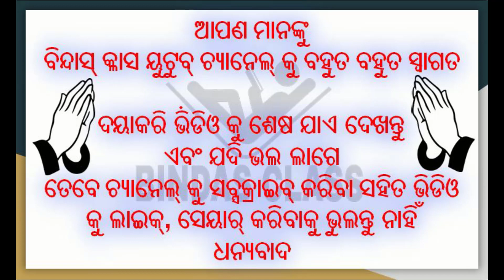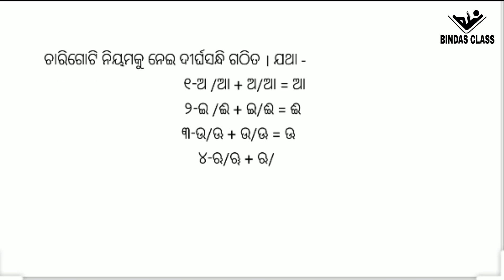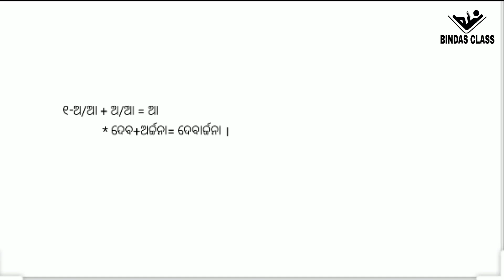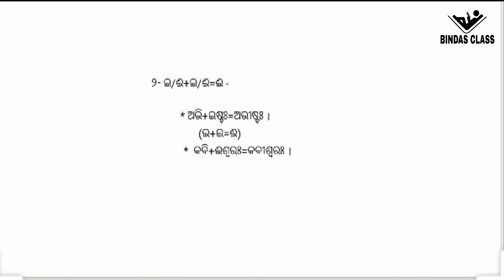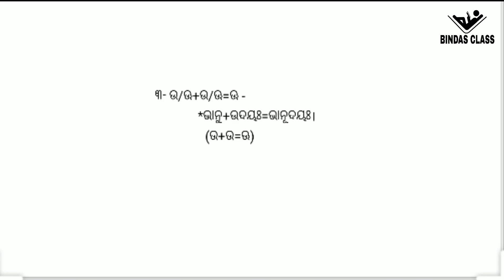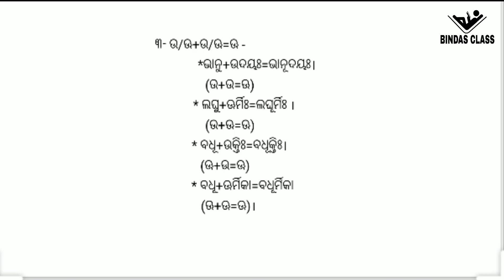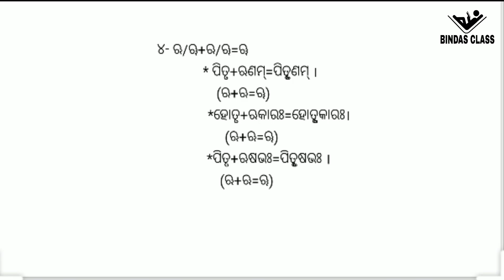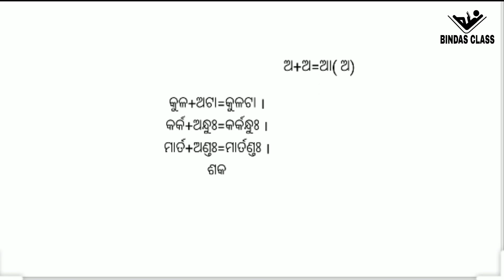DIRGHA SANDHI BY BINDAS CLASS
PLEASE SUPPORT TO BINDAS CLASS